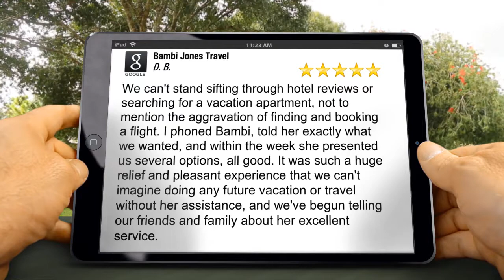Bambi Jones Travel New York Remarkable Five Star Review by D. B.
Excellent Review

We can't stand sifting through hotel reviews or searching for a vacation apartment, not to mention the aggravation of finding and booking a flight. I phoned Bambi, told her exactly what we wanted, and within the week she presented us several options, all good. It was such a huge relief and pleasant experience that we can't imagine doing any future vacation or travel without her assistance, and we've begun telling our friends and family about her excellent service.

Bambi Jones Travel
711 Amsterdam Avenue
New York NY
10025